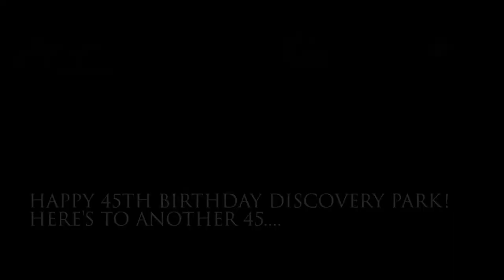Happy Birthday Discovery Park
HAPPY 45th BIRTHDAY SEATTLE'S DISCOVERY PARK, THANK YOU!

For you continue to provide precious respite in a fast-paced, complicated, world. Here's to another 45!

In February 1972 Discovery Park’s Master Plan was submitted to the Mayor and City Council of Seattle. It has provided “an open space of quiet and tranquility” for generations of countless visitors ever since.

From the Master Plan:

"The primary role of this park in the life of the City is dictated by its incomparable site. That role should be to provide an open space of quiet and tranquility for the citizens of this City— a sanctuary where they might escape the turmoil of the City and enjoy the rejuvenation which quiet and solitude and an intimate contact with nature can bring."

The Plan also contained this warning:

"In the years to come there will be almost irresistible pressure to carve out areas of the park in order to provide sites for various civic structures or space for special activities without number for which, it will be contended, this park can provide an “ideal site” at no cost. The pressures for those sites may constitute the greatest single threat to the park. They must be resisted with resolution. If they are not, the park will be so fragmented that it can no longer serve its central purpose."